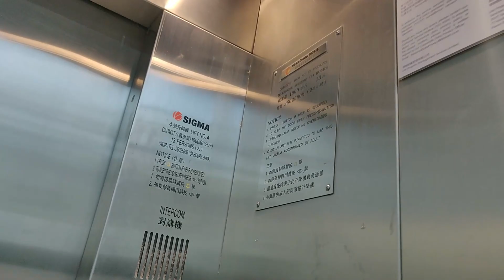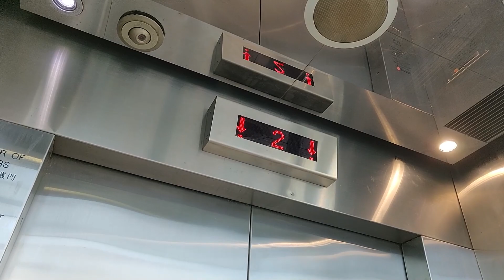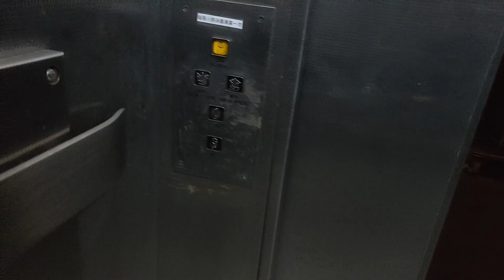長沙灣元州商場LG升降機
地點: 香港九龍長沙灣元州街303號元州商場

牌子 Brand: 樂金產電 LG

L4
型號 Model: LVP w/ Dewhurst US91-15 (Buttons), CES (Car indicator)
載重 Load: 1000 公斤 kg
乘人 Capacity: 13 人 Person
途經樓層 Serve Floors: G, 1, 2

L3
載重 Load: 1250 公斤 kg
乘人 Capacity: 16 人 Person
途經樓層 Serve Floors: G, 1

這是長沙灣元州邨的一座附屬商場，設有兩部LG升降機，當中客機和貨機各1部，編號為L4和L3 (L1和L2位於元和樓)，當中L4可前往2樓房屋事務詢問處。

L4為LVP型號，機外顯示採用了LED款式，面板為橢圓形，顯得相當罕見，可是機內顯示已在近年更換為中華電子；按鈕同樣估計近年才被更換為US91-15，機內的按鈕面板亦然，並加上了星瑪標誌。原有載重量資料水牌上的LG標誌也被星瑪標誌遮蓋。樓層廣播屬莫蒨茹版中華電子款式。

貨機的設計則與元和樓大致相同，但改用了油壓型號，同時牆身設有緩衝板，並不設廣播。

LG Lift @ Un Chau Shopping Centre, 303 Un Chau Street, Cheung Sha Wan, Kowloon, Hong Kong

0:00 Intro
0:14 L4
1:27 L3
2:21 Outro